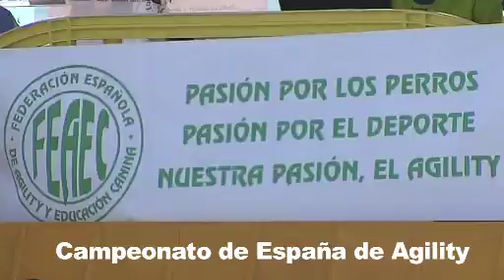Campeonato de España de Agility en Marina d'Or®